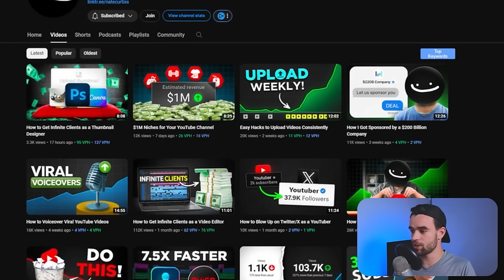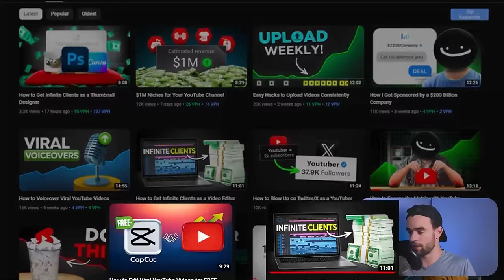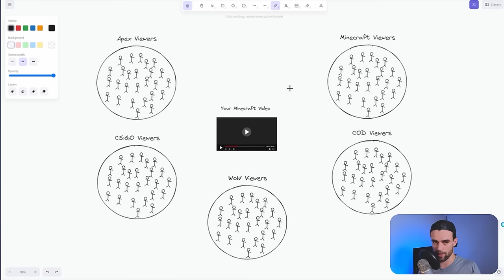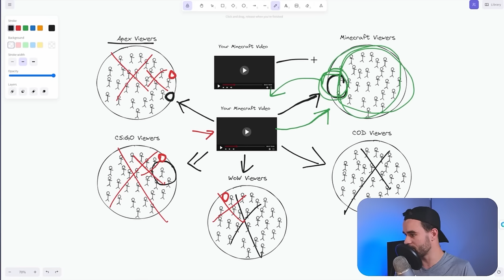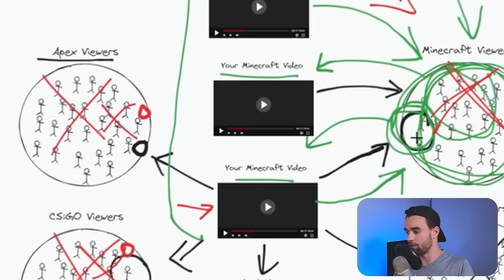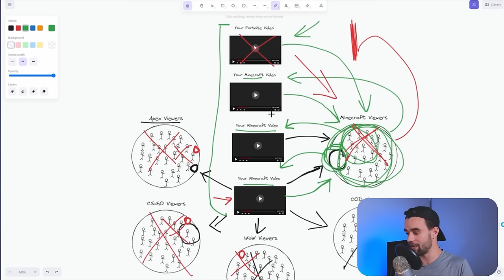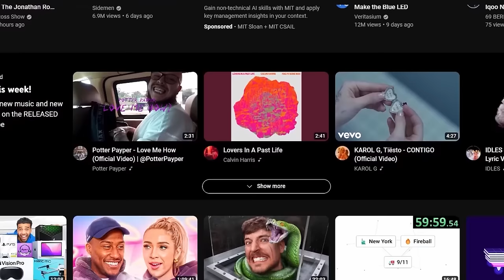5 advanced youtube algorithm hacks to get more views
Here are useful YouTube algorithm hacks you can use to boost your channel!

"Don't let preparation turn into procrastination" -Anonymous